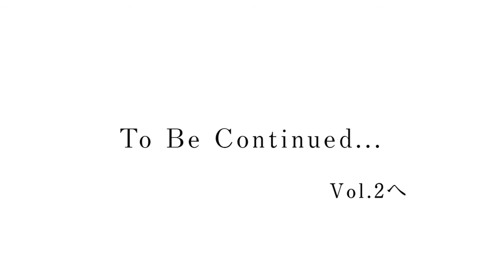オンコロMy Story 久宝 留理子編 Vol.1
悪性リンパ腫と診断されたミュージシャンの都 啓一（みやこ けいいち）さんの奥様で
シンガーソングライターの久宝留理子（くぼう　るりこ）さんのインタビューです。
第1弾では、夫である都さんが、がんと告知された当時の心境について語ってくださっています。是非ご覧ください。